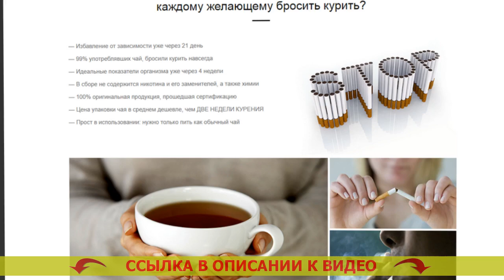Форум бросил курить состояние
❕ МОНАСТЫРСКИЙ ЧАЙ ОТ КУРЕНИЯ! БРОСИТЬ КУРИТЬ ЛЕГКО!

Монастырский чай – естественное средство, помогающее всего-лишь за 3 недели целиком и полностью отделаться от никотиновой зависимости
- Без лекарств и БАДов
- Без книг и кодирования

Каким образом Монастырский чай дает возможность бросить курить?
Статистика утверждает, всего 3-4% хотящих бросить курить, в конечном счете освобождаются от привязанности. Курение — одна из самых сильных зависимостей во всем мире, сопоставимая с зависимостью от наркотиков. Устройство человеческого организма таково, что лишь только считанные единицы могут бросить курить сигареты. Людской мозг не узнаёт курение как смертельную привычку и требует новую и новую дозу никотина.

Стопроцентное большинство бросающих курить своими силами сталкиваются с огромным количеством проблем:
- Имеют избыточный вес по окончании бросания
- Переживают неспокойность, неудержимое желание бросить курить
- Страдают от скукотищи, навязчивых мыслей и паники
- 90% бросивших курить начинают заново.

Для борьбы с данными трудностями был собран специфический состав Монастырского чая, подготовленный намеренно для курильщиков.

Как работает Монастырский чай?
Монастырский чай — это гениальное средство, помогающее справиться с предпосылкой стремления курить. Но почему?
- Чай выводит из организма человека 99,99% никотина на протяжении 3х недель. Привычка уходит на вполне физическом уровне, ваш организм быстро забывает о никотине.
- Чай выводит из организма яды, делая лучше состояние здоровья. Вы теперь уже не возжелаете возвращаться к одышке, ненавистному аромату изо рта, изможденности.
- Чай крепит и успокаивает психику. Сбор трав от паразитов. Вы забудете о стрессе, невольном намерении выкурить сигаретку и непрерывной нервности. Сколько восстанавливается кожа после курения.
- Чай унимает излишний голод. Где купить монастырский чай от курения. Вы не будете хотеть съесть лишнего, потому что Ваш организм останется в спокойном и расслабленном состоянии. Как бросить курить без стресса.

Какие конкретно видоизменения совершатся в Вашем организме примерно через 3 недели?
- Вы целиком и полностью освободите Ваш организм от смол, шлаков и никотина, скопившихся во внутренних органах и костном мозге. Стимул бросить курить.
- Ваши лёгкие сумеют перерабатывать на 80% больше свежего воздуха, благодаря чему умножится работоспособность. Табекс таблетки от курения отзывы и цена.
- Вы на сто процентов избавитесь от стрессовости, постоянного желания пыхнуть и отвлечься. Как доказать что ты не куришь.
- Вы станете выглядеть наилучшим образом, зародится охота активности и физических тренировочных нагрузок. Что помогает бросить курить 100. Вы будете чувствовать себя на 5-10 лет моложе. Бросить курить гипноз видео.
- Вы отделаетесь от стремления перекусить что-либо или выпить. Эффективное средство от курения отзывы. 90% курильщиков прекращают пить разом после избавления от никотиновой зависимости. Что помогает бросить курить 100.

Форум бросил курить состояние Форум бросил курить состояние .